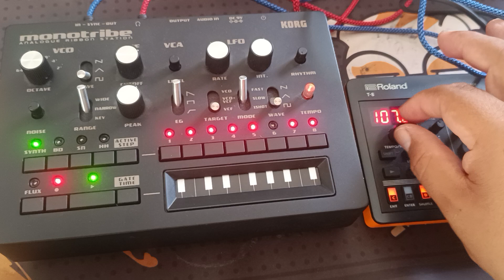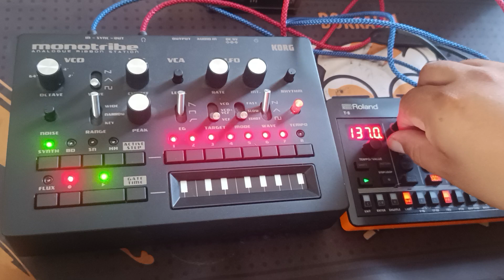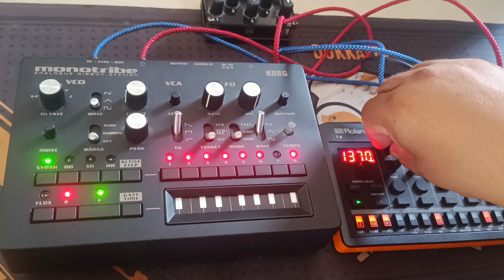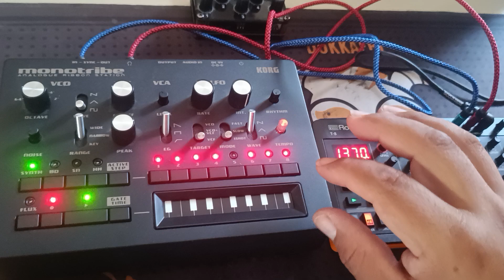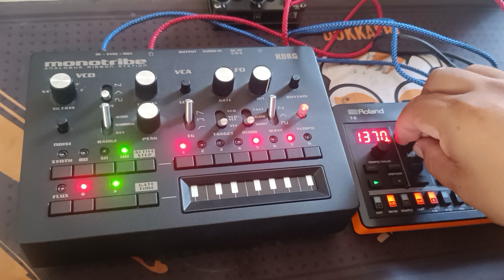korg Monotribe test and roland T-8 test